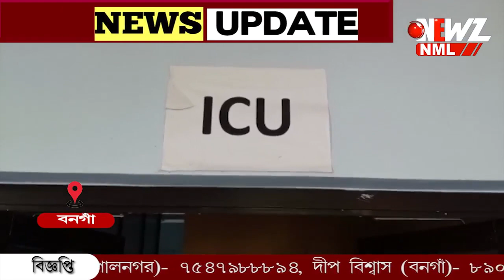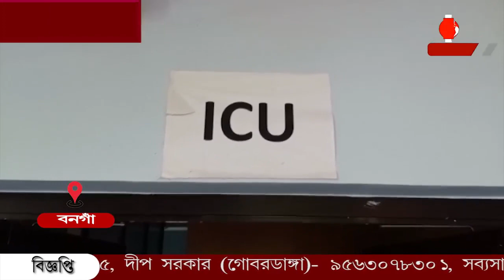বনগাঁয় মহিলার পেট থেকে বেরোলো প্রায় ৬ কেজির টিউমার।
জটিল অস্ত্রপ্রচার বনগাঁয়। মহিলার পেট থেকে বেরোলো প্রায় ৬ কেজির টিউমার। চিকিৎসকেরা জানিয়েছে আপাতত সুস্থ আছেন  ওই মহিলা। তবে রাখা হয়েছে বিশেষ পর্যবেক্ষণে।